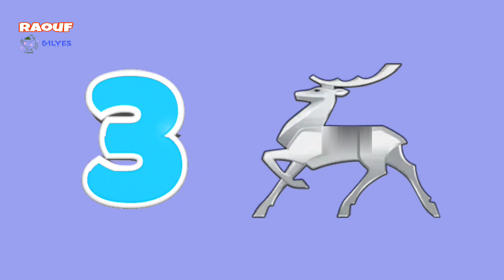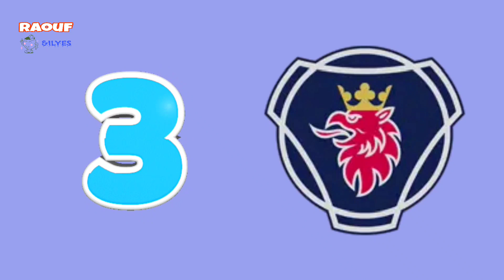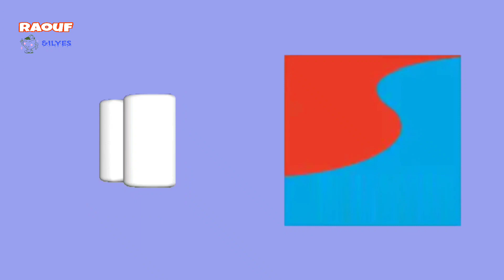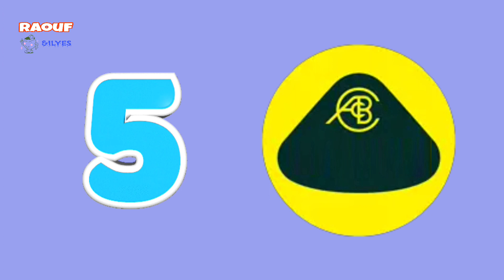Guess the car brand logo Quiz | خمِن شعار العلامة التجارية للسيارة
120 logos of different car and truck brands, guess and answer in just 5 seconds, let's go

شعار علامات السيارات والشاحنات المختلفة ، للتخمين والإجابة خلال خمس ثواني فقط ، هيا بنا.